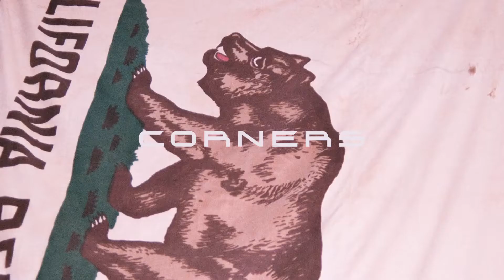(FREE) Loop Kit - "REGRETS" | Dark R&B/Trapsoul Loop Kit 2022(Drake, The Weeknd, Bryson Tiller)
(FREE) Loop Kit - "REGRETS" | Dark R&B/Trapsoul Loop Kit 2021(Drake, The Weeknd, Bryson Tiller)

Produced by: The Kiss, Riccy Tane